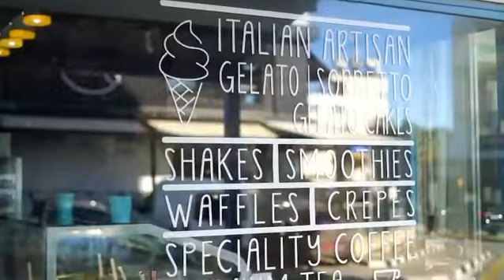Gecemodu Penguin's Gelato & Cafe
Gecemodu ile en lezzetli tatlı mekanlarını keşfet!